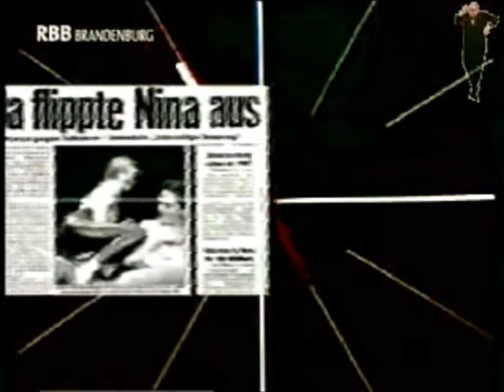NINA HAGEN - LSD